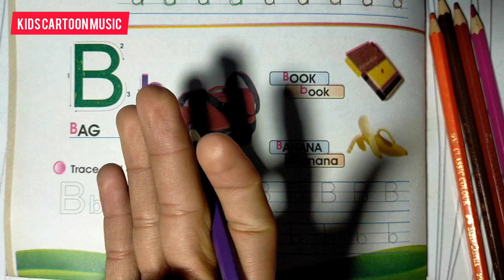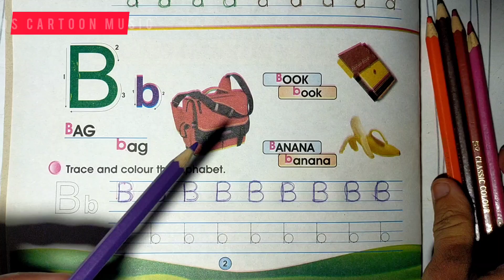Abc A for apple b for ball | ABC phonics songs | Cocomelon nursery rhymes |Phonics Song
A For Ant | A for Axe | ABC phonics songs | ABC nursery Rhymes | Phonins Toddlers

A for apple b for ball  | ABC phonics songs | ABC nursery Rhymes | Cocomelon | Phonics Song

गेंद के लिए सेब बी के लिए ए | एबीसी ध्वन्यात्मक गीत | एबीसी नर्सरी राइम्स | कोकोमेलन | ध्वन्यात्मक गीत

A For Ant | A for Axe | ABC phonics songs | ABC nursery Rhymes | Phonics Song with one word Phonics

A for apple b for ball  | A apple a for ant | ABC phonics songs | ABC nursery Rhymes | Phonics Song

a for apple b for babka apple
a for apple mane save

a for apple b for ball
abc phonics song a for apple

A for Apple | Alphabet ABC Songs | Phonics Song - 3D ABC Songs & Rhymes for Children

a is A for apple b for ball  | ABC phonics songs | Cocomelon nursery rhymes | Cocomelon | Phonics Song apple
41.7%
a is for apple an a an apple song
16.7%
an apple
8.3%
a for apple a for ant
8.3%